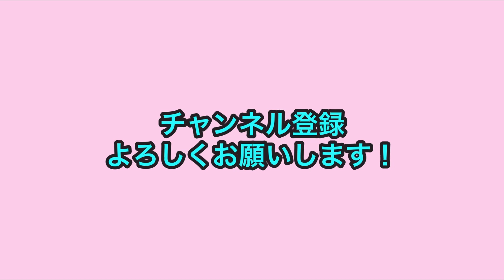盛り上げ損のガールズバーの店員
スクールゾーン 俵山による 人間モノマネ！

▼スクールゾーン▼